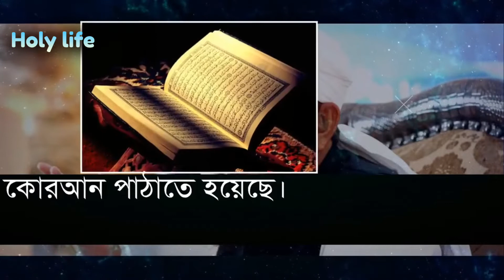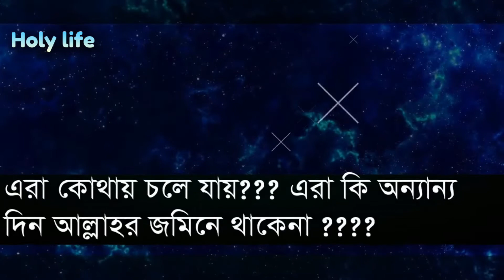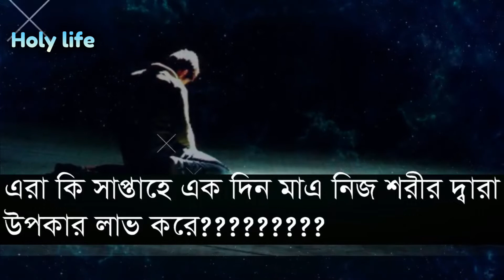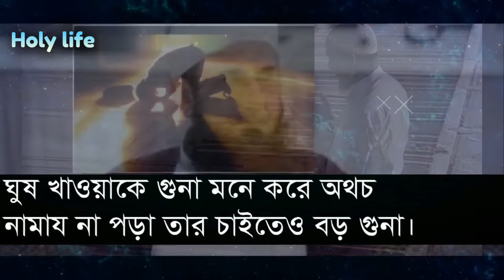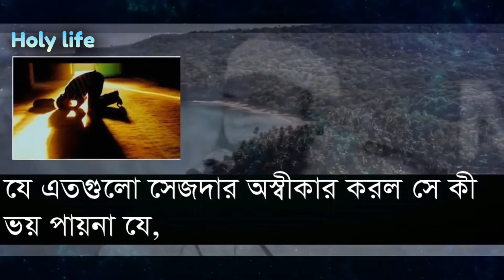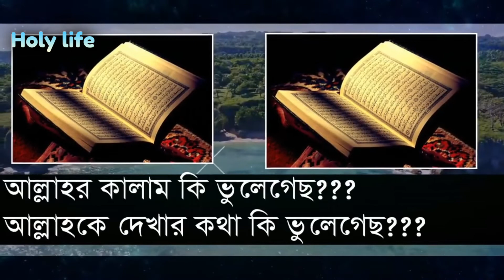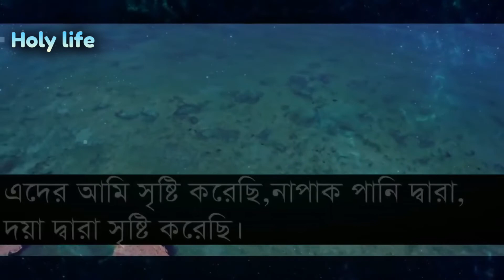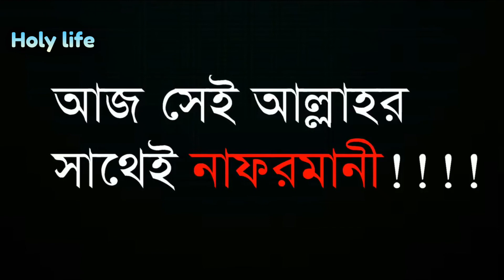Maulana tariq jameel bayan 2022 | bangla subtitles | maulana tariq jameel bangla waz | holy life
welcome to my holy life youtube channel

Maulana tariq jameel bayan 2022 bangla subtitles maulana tariq jameel bangla waz